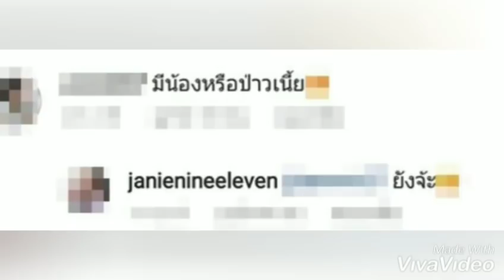เจนี่ ตอบแล้วท้องหรือเปล่า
เจนี่มิกกี้  แฟนหนุ่ม เจนี่ เทียนโพธิ์สุวรรณ
เจนี่ เทียนโพธิ์สุวรรณ ล่าสุด
ข่าวเจนี่เทียน โพธิ์สุวรรณล่าสุด  YouTube
บ้านเจนี่ Pantip
งานแต่งเจนี่